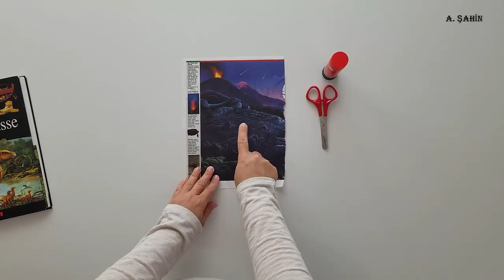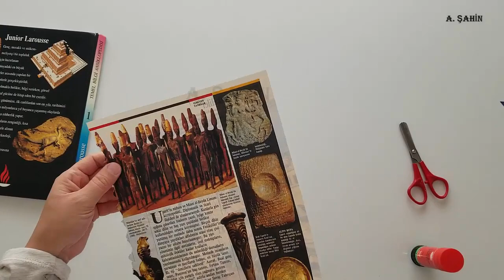Origami Gerçekçi Kelebek Yapımı - How to make butterfly from encyclopedia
Ansiklopedi yada benzer sayfalardan yararlanarak gerçekçi kelebek yapmak